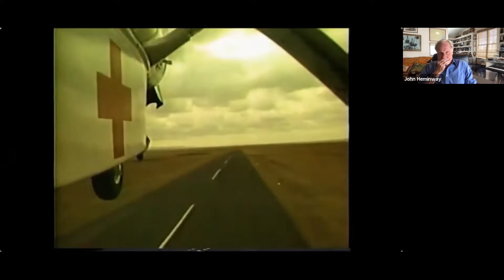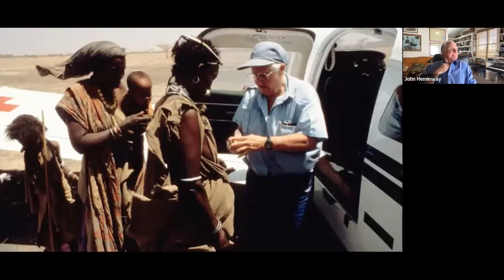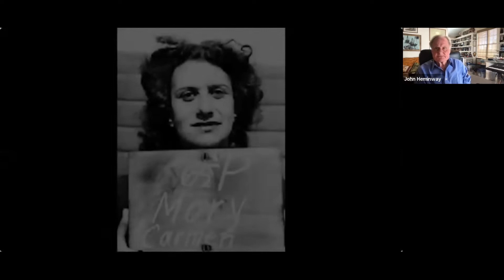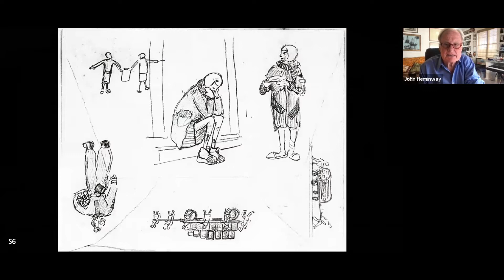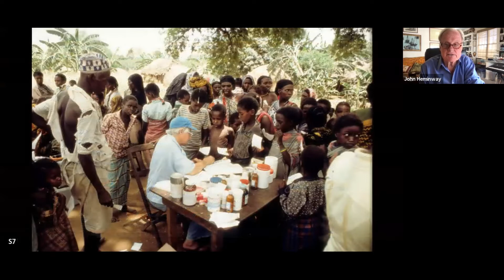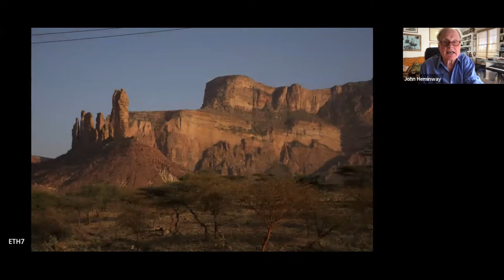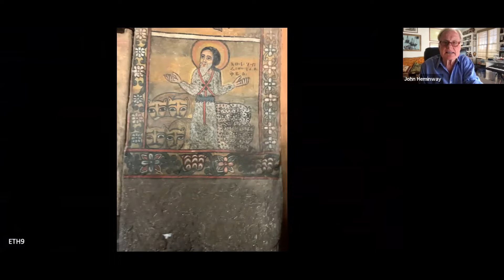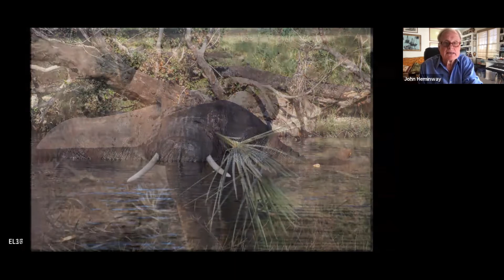'66 Tiger Talks - John Heminway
Recording of '66 Tiger Talk, "Africa: The World’s Greatest Stage" by John Heminway, September 15, 2021.